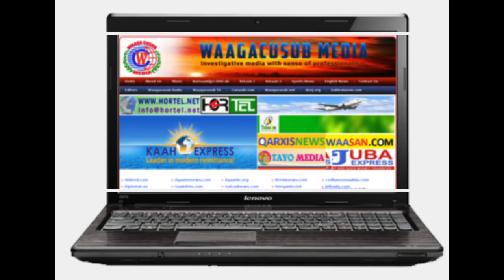Hees Garguurte ku socota - Ninkayoow warama -Radio Waagacusub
This video is about Hees Ninkayoow warama - Garguurte